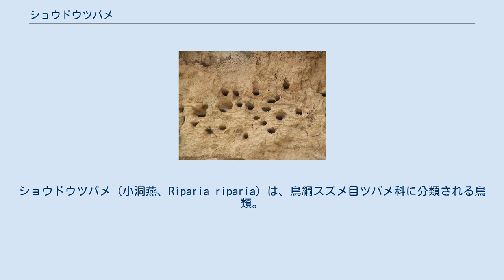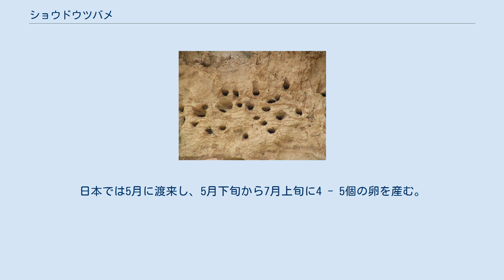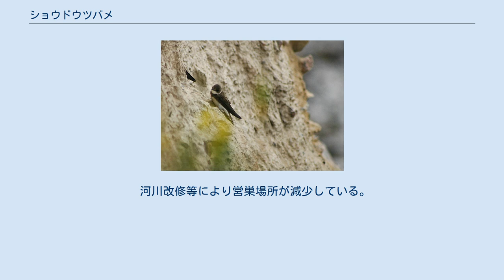ショウドウツバメ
ショウドウツバメ（小洞燕、Riparia riparia）は、鳥綱スズメ目ツバメ科に分類される鳥類。
 ツバメと並びツバメ科内では最も広い分布域（渡り）を持つ。
 夏季は北アメリカ大陸北部やユーラシア大陸北部で繁殖し、冬季（北半球）はアフリカ大陸や南アメリカ大陸、ユーラシア大陸南部で越冬する。
日本には夏季に北海道、本州（東北地方以北）に繁殖のため夏鳥として飛来するが、その他の地域では渡りの途中で飛来する旅鳥である。
背面の羽衣は暗褐色、腹面の羽衣は白い。
尾羽は短い。
胸部に暗褐色の横帯が入る。
 幼鳥は体上面の羽毛の外縁（羽縁）が淡褐色で鱗状に見える。
 海岸や川辺の草原、農耕地などに生息する。
渡りの際は大規模な群れを形成し、夜間はアシ原などで休む。
 食性は動物食で、主に昆虫（ハエやカゲロウ）を食べる。
飛翔しながら口を大きく開けて獲物を捕食する。
集団で営巣する。
河川や湖の岸辺や海岸の砂泥質の崖に雌雄共に5 - 10日をかけて、直径5 - 10センチメートル、長さ20 - 100センチメートルの穴を掘って集団で繁殖する（この小さな巣穴を掘る習性から小洞燕の和名がついた）。
過去に使用していた巣穴には崩落や寄生虫がいる可能性があるため、通常は繁殖ごとに新しく穴を掘る。
日本では5月に渡来し、5月下旬から7月上旬に4 - 5個の卵を産む。
雌雄共に抱卵し、抱卵期間は12 - 16日。
 河川改修等により営巣場所が減少している。
そのため工事現場や採掘場等で営巣することがある。